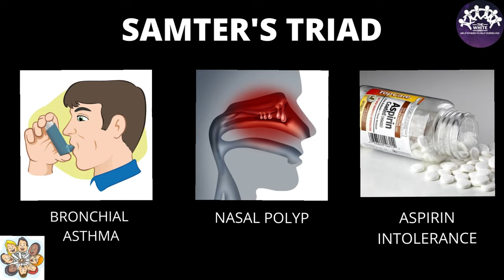ThinkItToSyncIT - Case 38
Video contribution by Ms.Swetha.S , Final year MBBS, Government Kilpauk Medical College, Chennai, Core Member of The White Army.